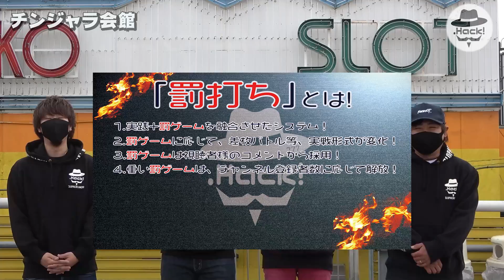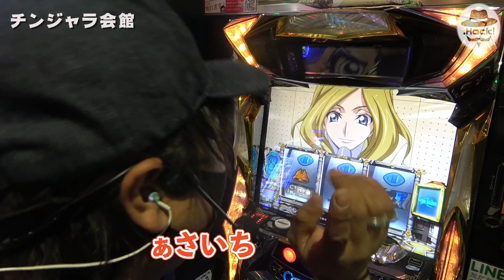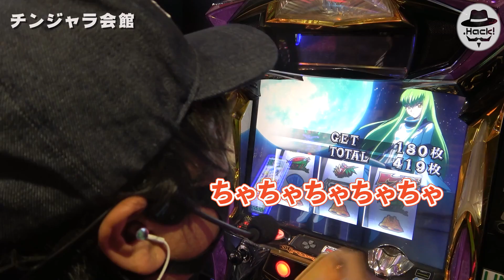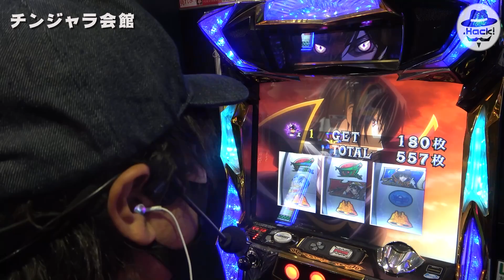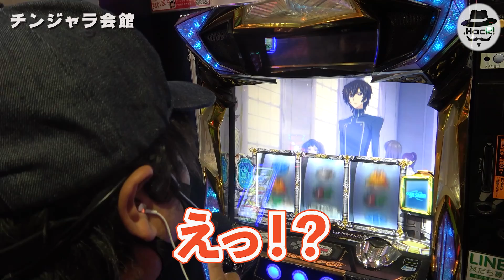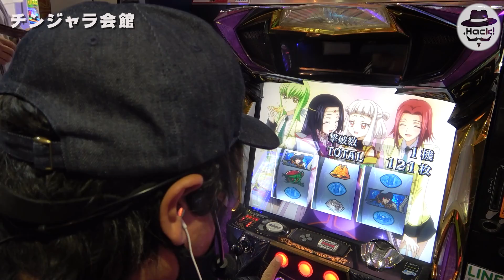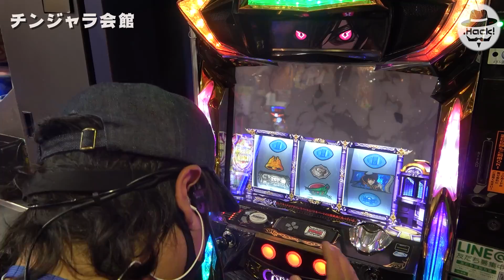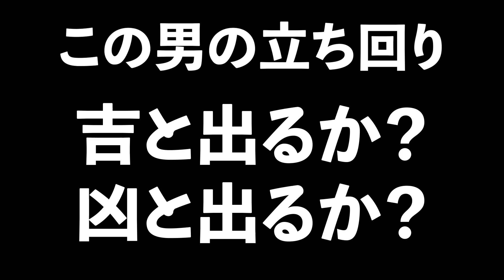【コードギアスR2】新番組始動！英語禁止でスロット打つの？【スロパチ.Hack! #31】 [パチスロ][スロット]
新番組「罰打ち」始動！
罰ゲーム内容を視聴者様から募集中！

『おいおい、それダメだろ』とツッコミたくなるかも？

収録中に声を掛けて頂ければ、
オリジナルステッカーお渡ししてますので是非！

良いと思って頂けましたら